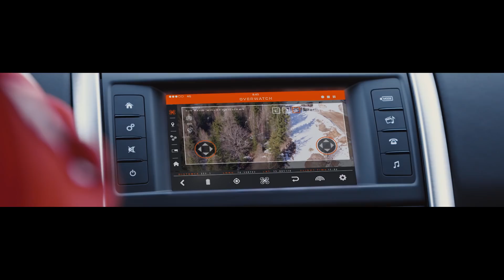The Land Rover Discovery - Project Hero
Land Rover Special Vehicle Operations has designed and engineered ‘Project Hero,’ a bespoke version of the All-New Discovery for use by the Austrian Red Cross. This unique derivative transforms the standard Discovery into an advanced communications unit that allows a new search and rescue drone to take off and land on the vehicle whilst in motion. Project Hero represents the latest collaborative project in a 63-year global relationship between Land Rover and the Red Cross.